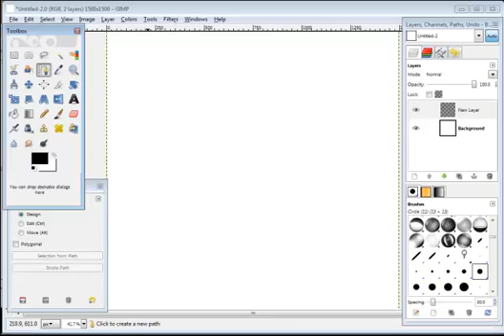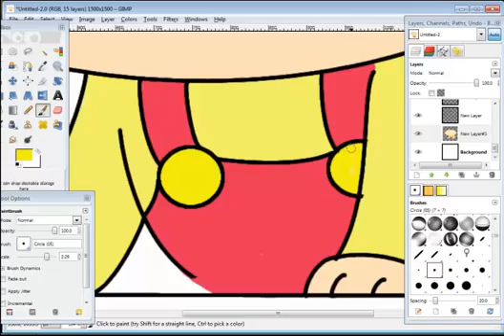Stewie Griffin using Gimp Paths tool!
Speed drawing of Stewie, Using Gimp.